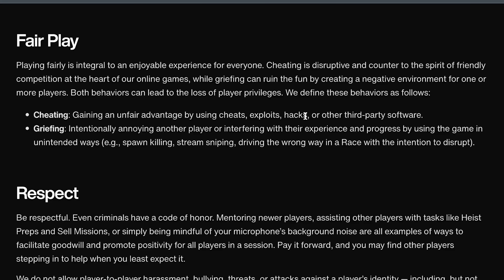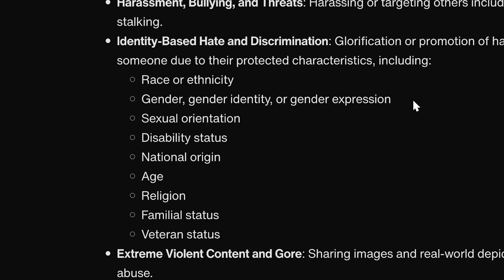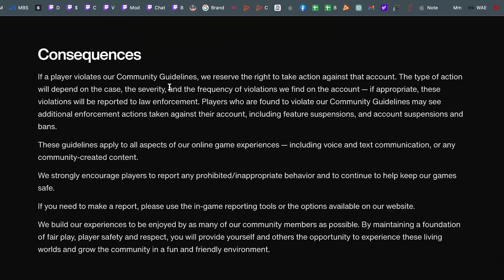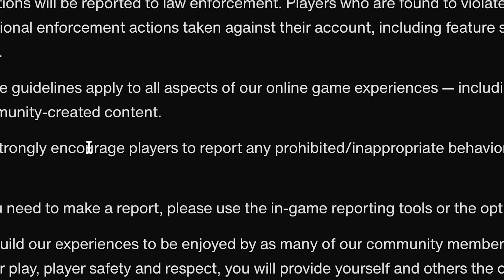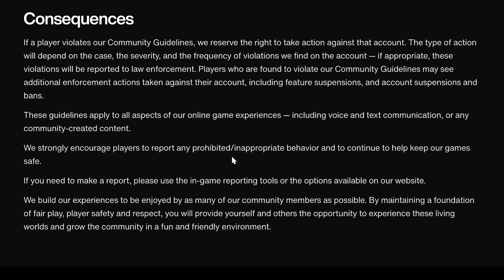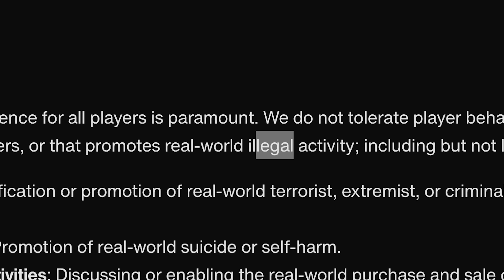ADDIO GTA 5